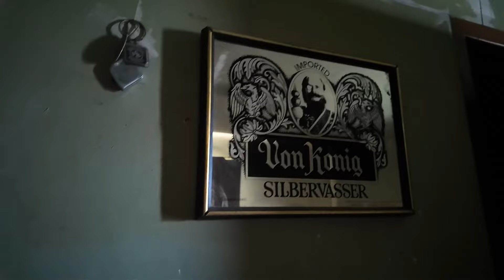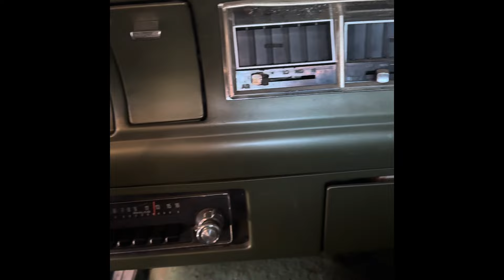Rescuing a classic: Resorting a 1970 Ford Maverick that i Acquired for free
YouTubeCar